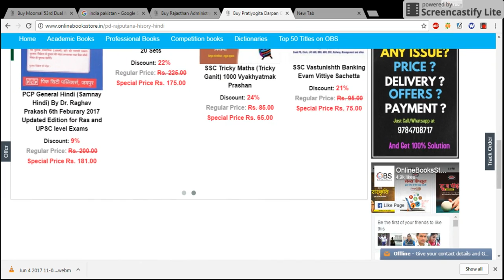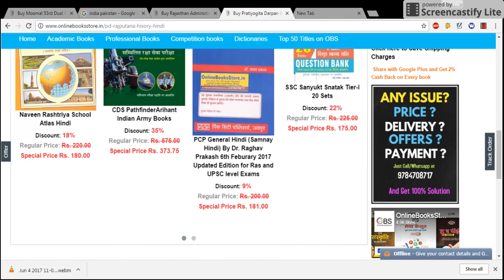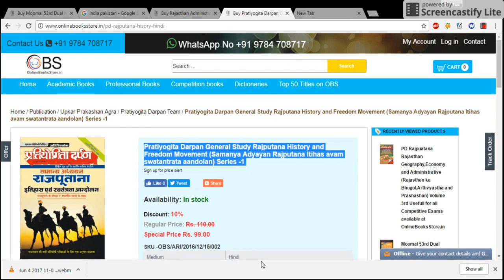Best books for RAS pre and mains Preparation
to help the students of  RAS in selecting a good book for RAS we have created this vedio, this video is based on our 3 years experience of books selling in RAS, we know what are the best books for RAS